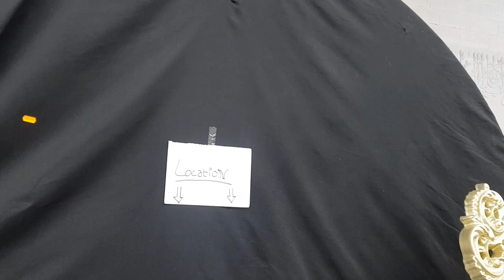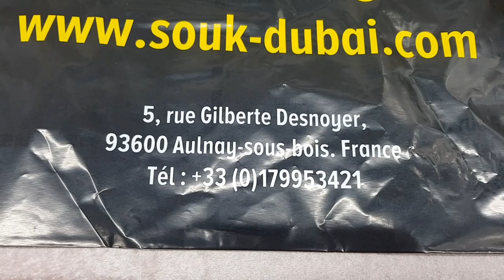كل مايخص الحفلات الاعراس أعياد الميلاد بيفيات ديكورات للكراء أو الشراء عند سوق دبي